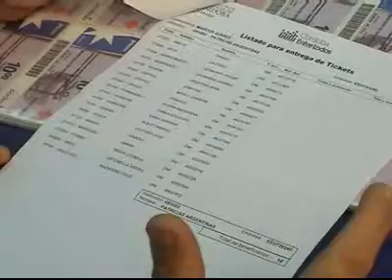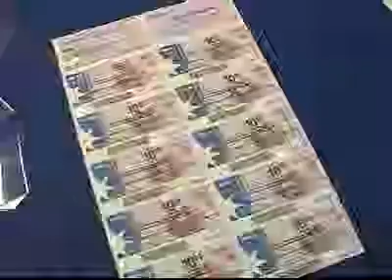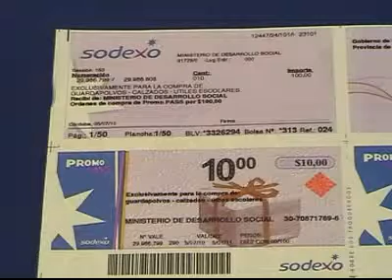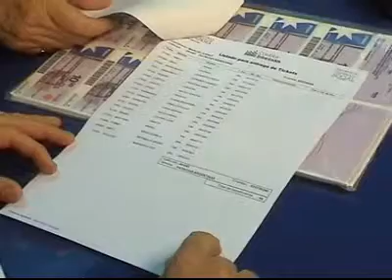ESTELA HEREDIA, TICKET PAICOR.WMV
ESTELA HEREDIA, TICKET PAICOR